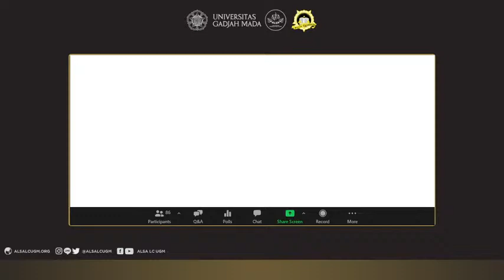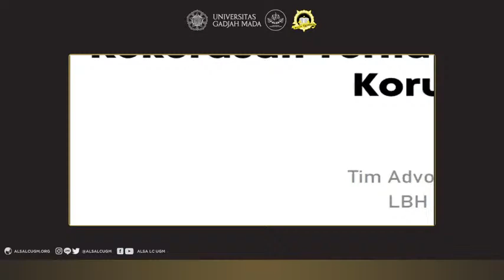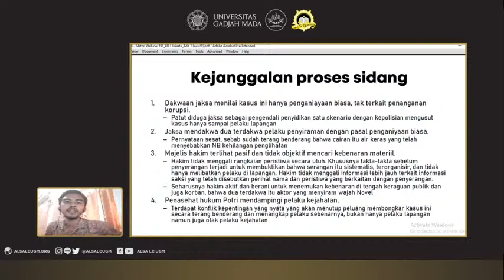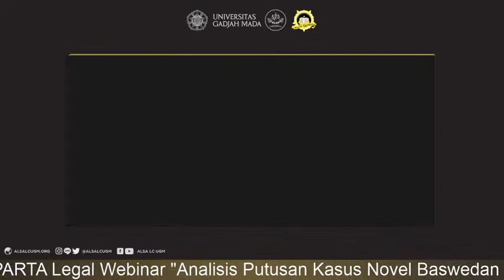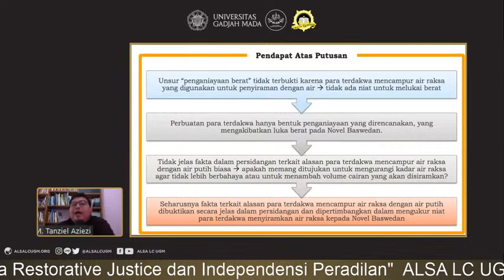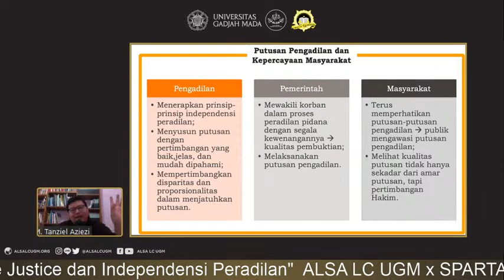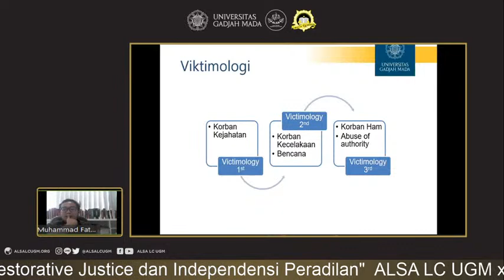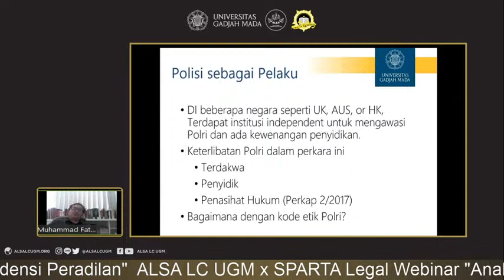Analisis Putusan Kasus Novel Baswedan dari Kacamata Restorative Justice dan Independensi Peradilan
[ALSA LC UGM X SPARTA Legal Webinar : Analisis Putusan Kasus Novel Baswedan dari Kacamata Restorative Justice dan Independensi Peradilan]
Greetings, ALSAians!

In amidst of Covid-19 outbreak, some legal problems arises which undeniably causing controversy around us. One of them is regarding corruption. Corruption itself has become one of the root problems in our country. Even more disturbing, our counter-efforts to exterminate corruption often obstructed by certain people.

One of the most disturbing case happened to one of KPK Senior Investigator, Novel Baswedan, who got watered down with liquid acid. To add the misery in our judicial system, the perperators only charged with minimum penalty despite their acts. This lead to public distrust in our law enforcement.

In respond to this, ALSA LC UGM and Satria Paramartha bond together in ALSA LC UGM X SPARTA Legal Webinar, an online seminar to discuss legal issues with the theme "Analisis Putusan Kasus Novel Baswedan dari Kacamata Restorative Justice dan Independensi Peradilan" interactively with experts. There will be three outstanding speakers: Muhammad Fatahillah Akbar, S.H., LL.M. as lecturer in Faculty of Law Universitas Gadjah Mada, Muhammad Tanziel Aziezi, S.H. as Researcher in Lembaga Kajian dan Advokasi Independensi Peradilan (LeIP), and Shaleh al Ghifari (Fair Trial Lawyer at LBH Jakarta)
Aligned for Excellence